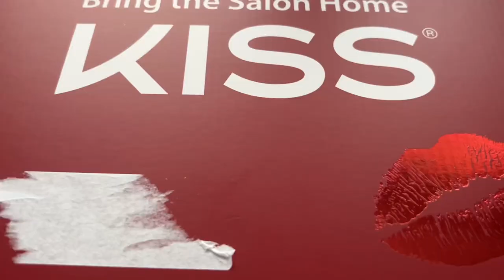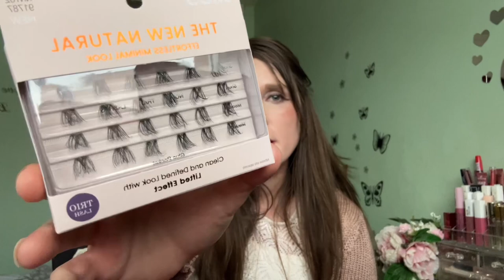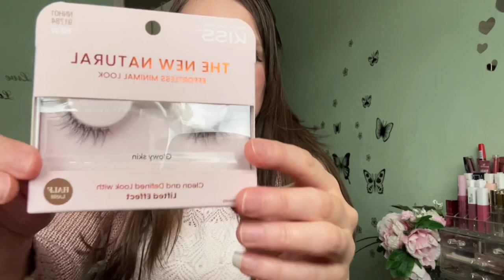5 Shocking Competition WINNING Strategies You Never Knew!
Competition entering is one of my fave hobbies as it means I can win amazing things like holidays, cash, weekends away and so much more (all for free).

Watch me unboxing my latest competition win plus discover some of my top tips on how you can win fab competitions to Florida, win money and so much more!